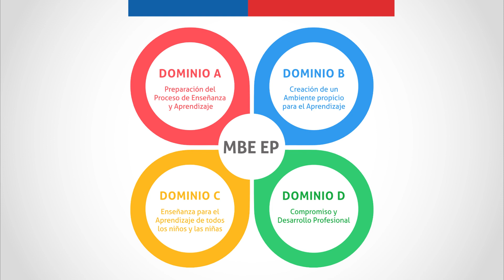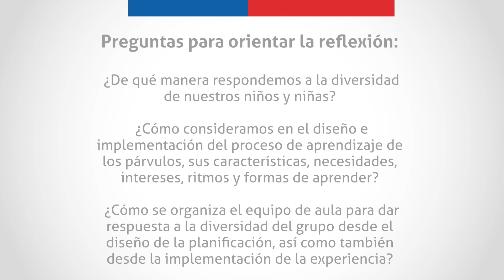Cápsula Transformadora N° 1 Sala Cuna: Interacciones en sintonía con la emocionalidad de cada niño/a